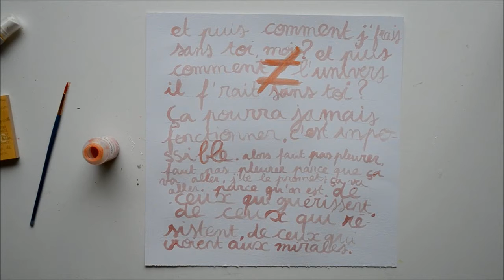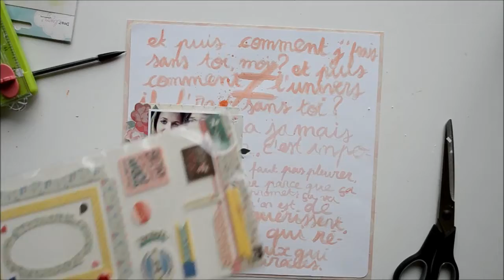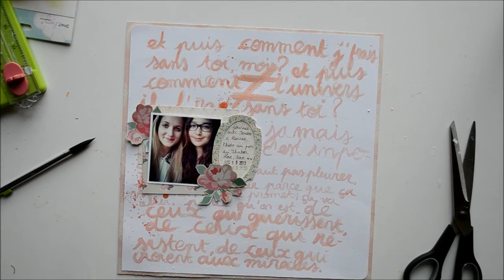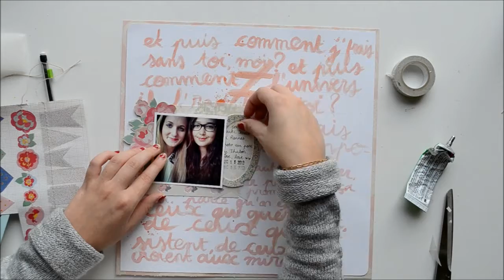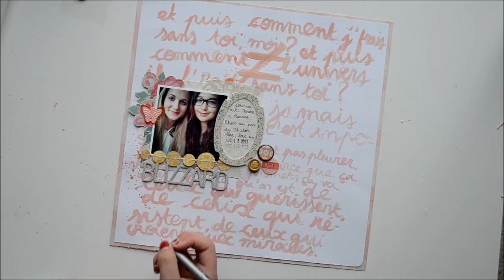tutoriel scrapbooking "créer son fond de page" - Page "blizzard"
Pour ce nouveau tutoriel je vous propose de réaliser un fond de page tout simple! :)

Merci pour vos vues ♡

Si vous vous inspirez de mes réalisations, merci de respecter mon travail et de me citer quand vous partagez :)